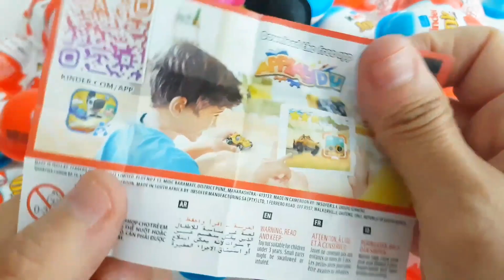BLACK ! 100 Colored Glitter Kinder Joy Opening ASMR - A Lot Of kinder Surprise Egg Toys...